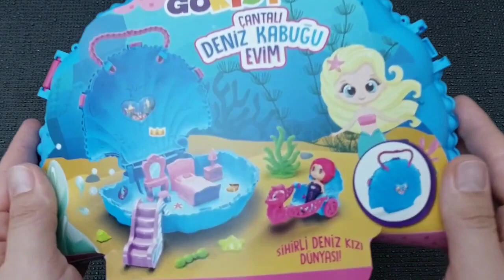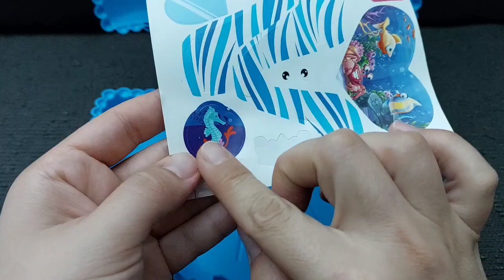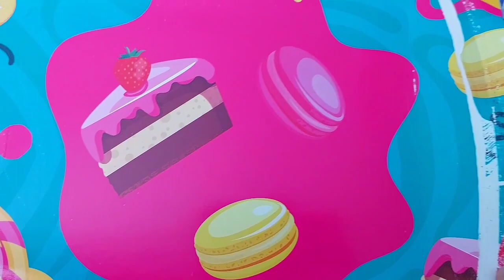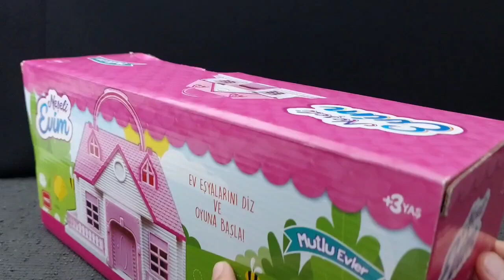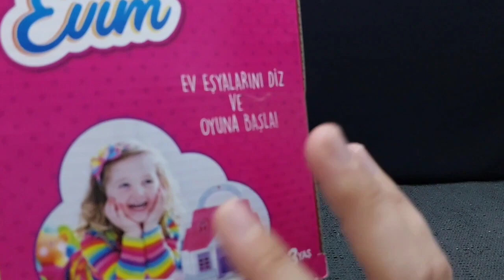Hello Kitty toys | 10 Minutes Satisfying with Unboxing Beautiful Barbie Doll mermaid Toys | ASMR